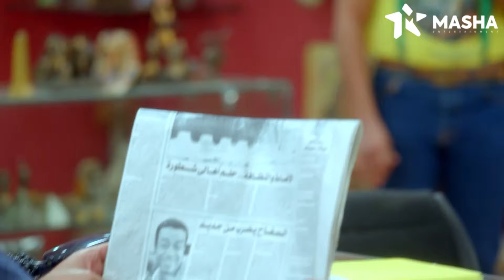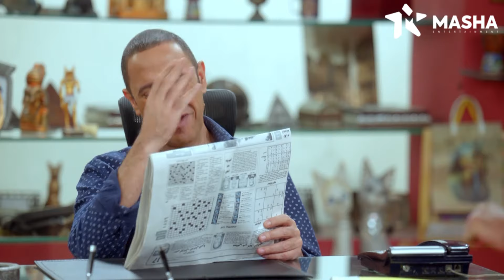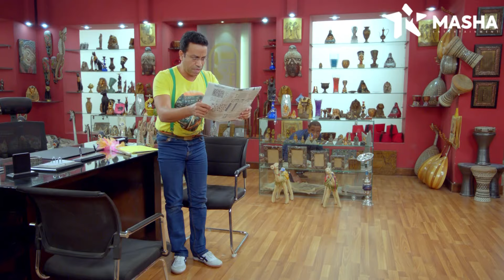رمزي هيعمل عيد ميلاده.. مش هتصدق طلب هدية إيه من عادل 🎁🤣🔥 | من مسلسل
مسلسل مصري كوميدي أنتاج عام 2006 بطولة أشرف عبد الباقي ولقاء الخميسي ، إنتاج شركة سكرين 2000 وشركة الصباح ومن إخراج
 المخرج اللبناني أسد فولادكار، ومن الجدير بالذكر أن أغلب حلقات
 المسلسل من تأليف عمرو سمير عاطف، ويعتبر من أول المسلسلات المصرية من نوعية الست كوم التي لقت نجاحا باهرا